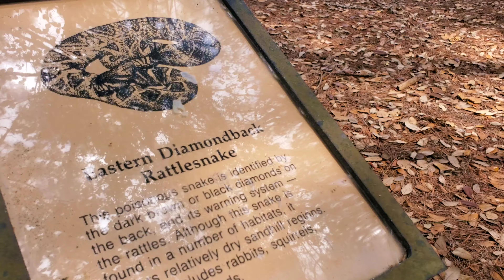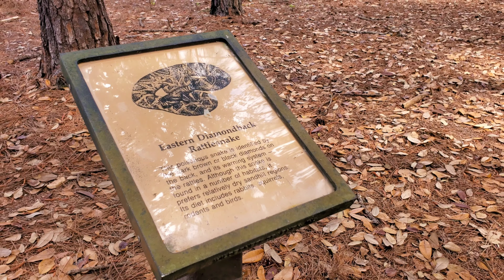Winters in Florida. [ 2021 ] Lake Louisa State Park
Living in Florida all of my life, the wintertime is the best time to visit the state when wanting to go camping, hiking, etc. The temperature is perfect, humidity is low, and the bugs are no longer an issue after our first freeze down here.  It's definitely the place to escape if you're tired of the cold, wet, and snowy season.

Stay safe out there. It does magical things in the YouTube algorithm and helps this channel greatly in terms of being seen by others looking for an escape like you are.

thanks, guys, stay healthy and safe!